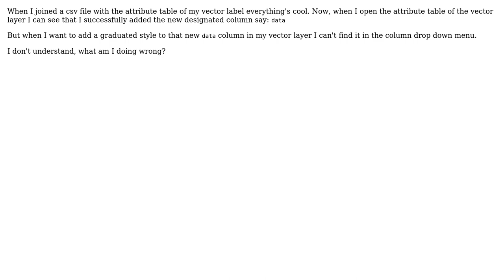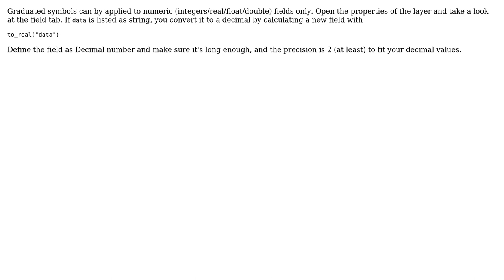GIS: When joining tables, style of vector layer can't find new column in QGIS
With thanks & praise to God, and with thanks to the many people who have made this project possible! You are responsible for your own actions.